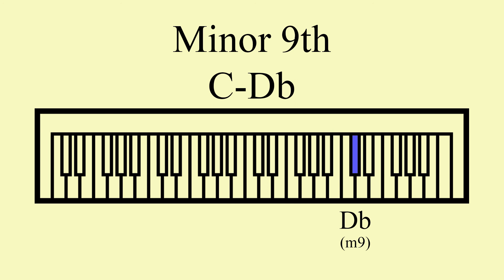Minor 9th | C-Db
A repeating minor 9th melodic compound interval.

Notes: C, Db
Semitones: 13